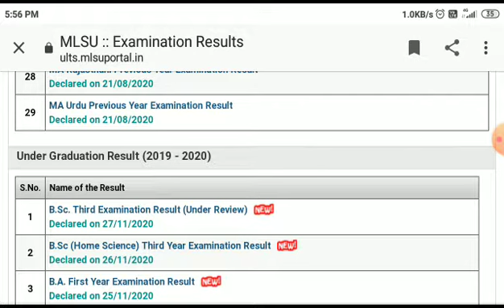Mlsu Result 2020।। MLSU B.Sc Third /Final Year Result 2020।।